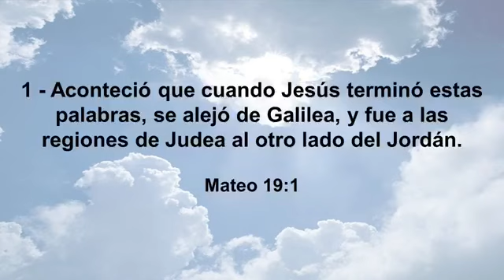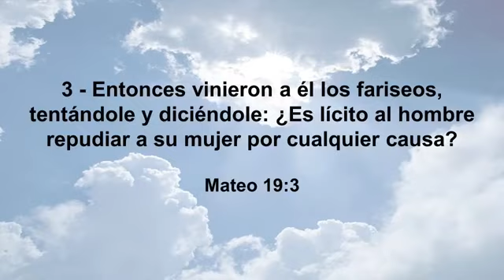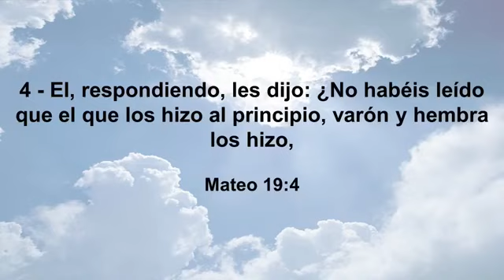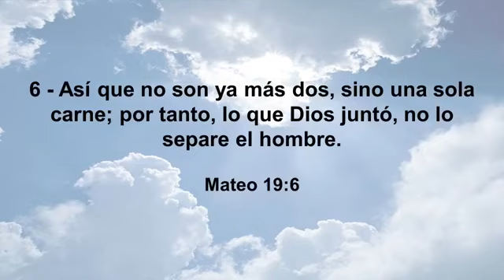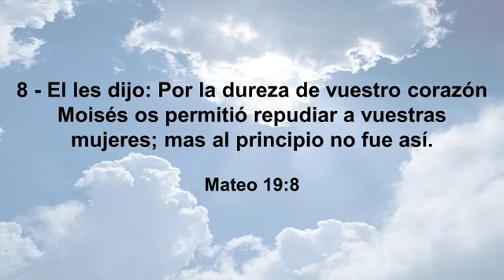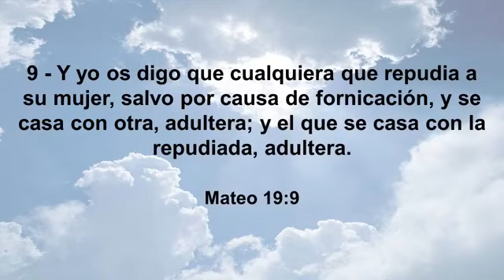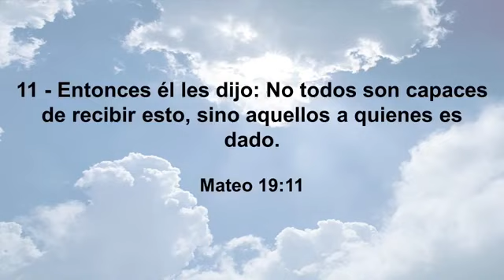Tema LA FAMILIA 5ta Parte